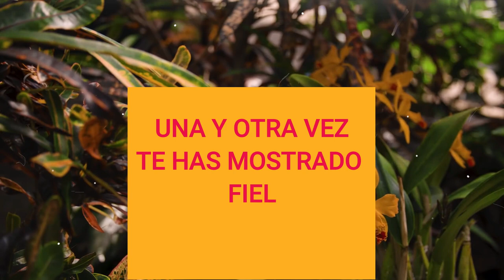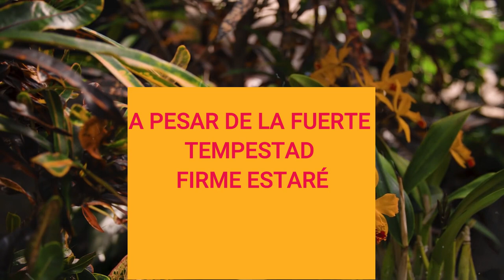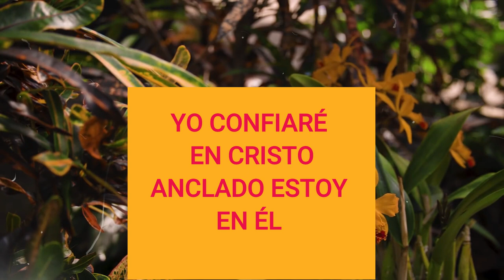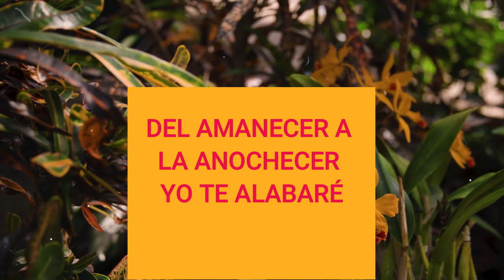Promesas (Promises) - Maverick City Music (Pista)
LETRA:
Verso 1
Dios de Abraham, Eres Dios que cumplirá
Cada pacto hasta el final
Una y otra vez
Te has mostrado fiel y lo volverás hacer

Pre - Coro
A pesar de la fuerte tempestad
Firme estaré
Y aprenderá este corazón
A confiar en Él

Coro
Grande es Tu fidelidad a mi
Del amanecer a la anochecer
Yo te alabaré

Verso 2
El mundo pasará
Pero Tu palabra permanecerá
Y Tu historia testificará
Que eres la Verdad

Puente
Yo confiaré en Cristo
Anclado estoy en Él
Mi esperanza firme
Nunca me fallará